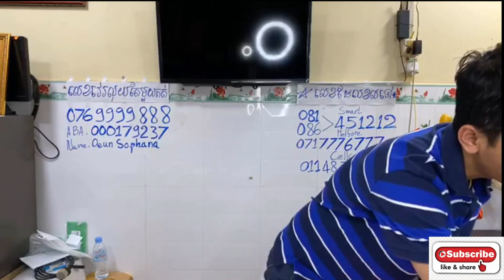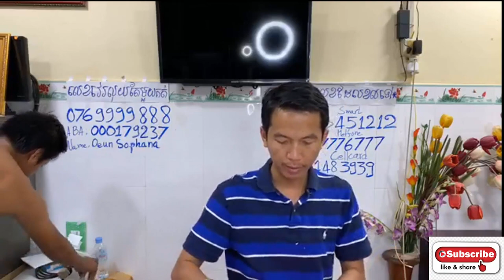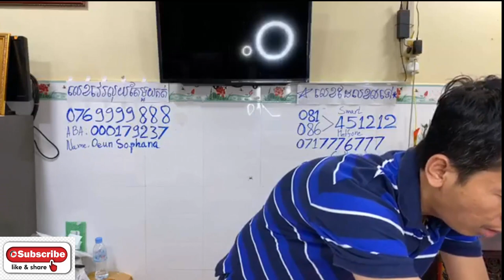ប្រូម៉ូសិន បញ្ចុះតម្លៃ Samsung , LG , Iphone Eps030